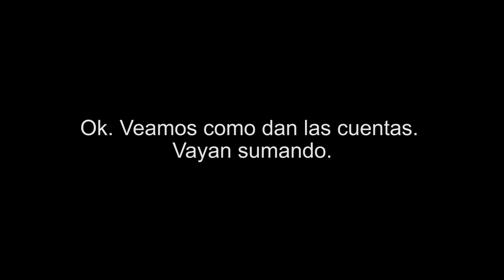SKIP Evolution - La Ropa evolucionó pero... - Publicidad 2019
Comercial de la agencia The Juju para Unilever y el lanzamiento de su producto , el jabón Skip Evolution. Nunca un hombre usando el producto.
"(El corto)... realiza un breve recorrido por la historia de la moda para invitar a deconstruir los modelos y cánones establecidos, y acompañar esta nueva era en el uso y cuidado de la ropa donde ya no importan las etiquetas o el género .".

Anunciante: Unilever
Producto: Skip Evolution

Duración: 50"
Agencia: The Juju
Directores Generales Creativos: Lucho Sánchez Zinny y Carmelo Maselli
Productora: Lungo Films
Director: Damián Garófalo
Postproducción: Ignacio Parodis – Diego Marangoni
Sonido: Katana

SKIP Evolution - La Ropa evolucionó pero... - Publicidad Argentina 2019 Critica .